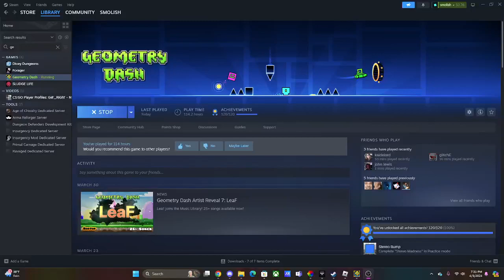best geometry dash player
im AWESOME!